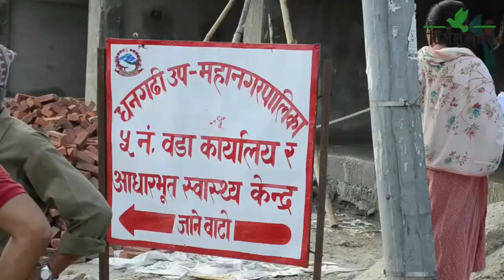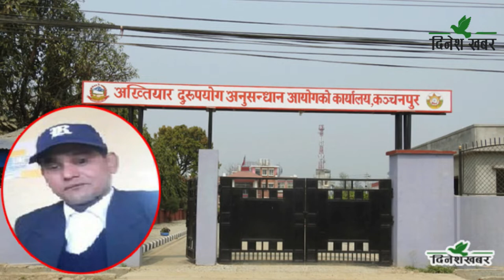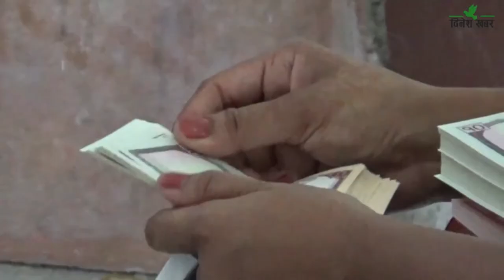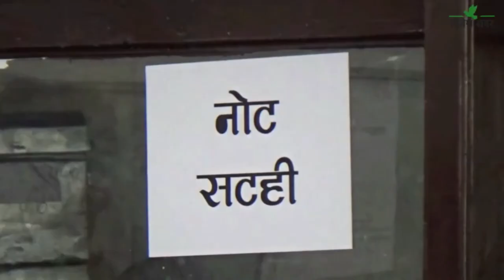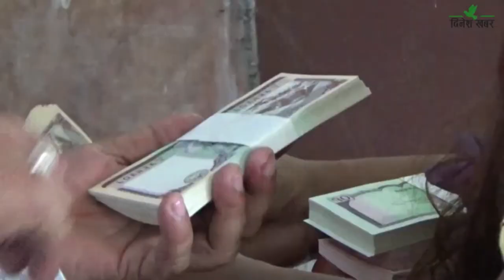दिनेश खबर : २०७९ साउन ३०